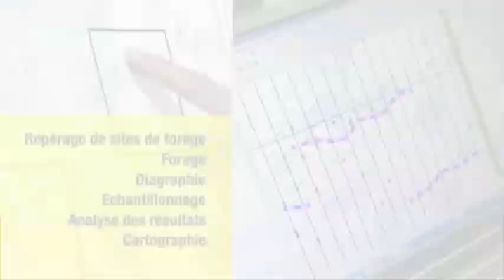Amber, géologue à Saskatoon au Canada